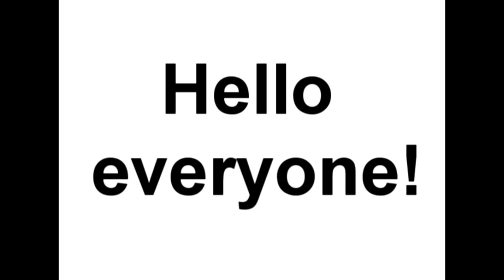Entry for the DoPe Gaming team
Hello!
This is my entry for the DoPe Gaming Team!

Greetings,
Venom a.k.a b2ftube

*P.S
Sorry for the short intro, it failed while rendering.